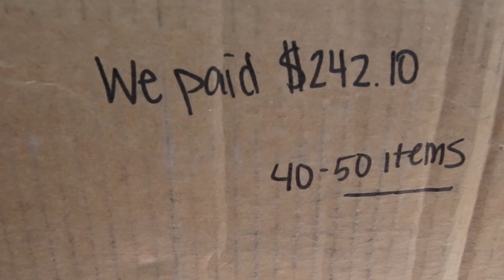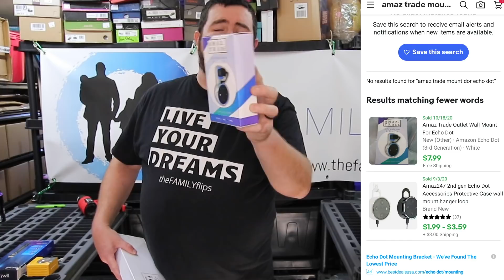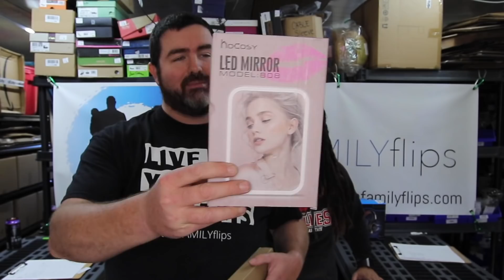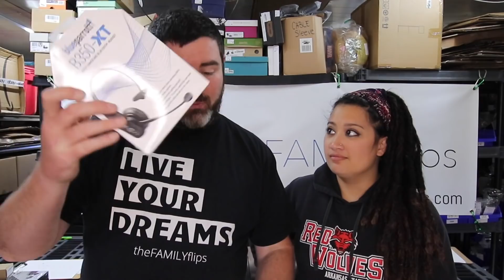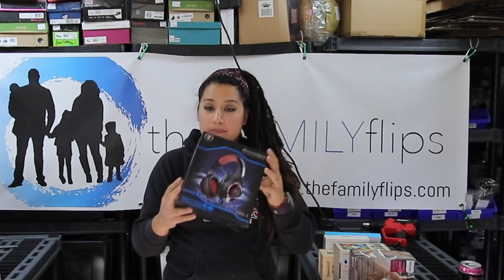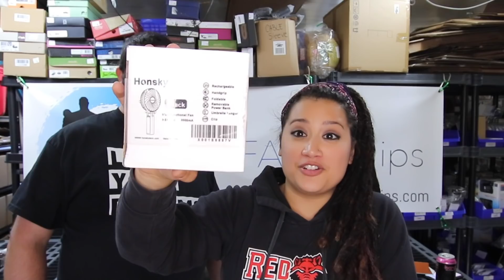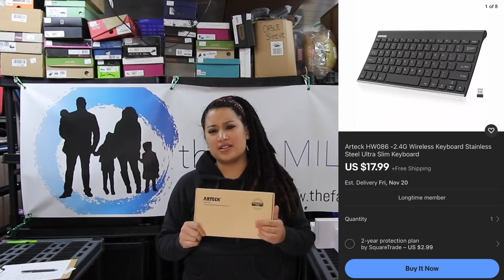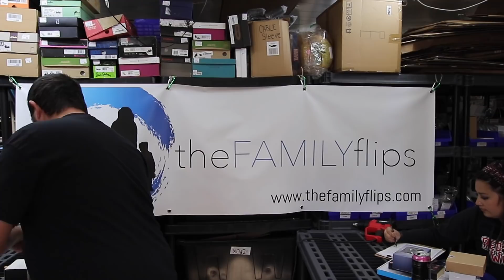We Bought a Electronics Mystery Box fom Market Street Mystery Boxes | Extreme Unboxing